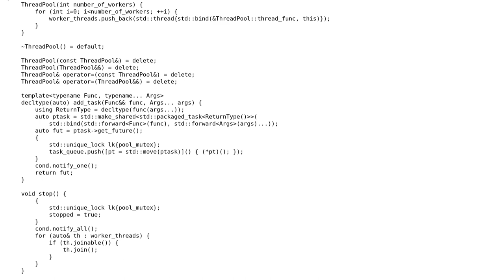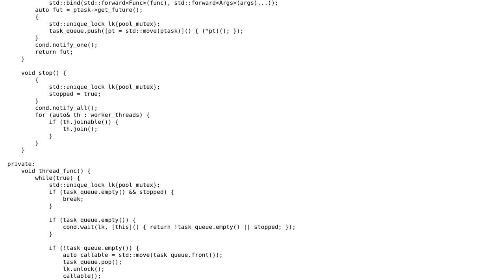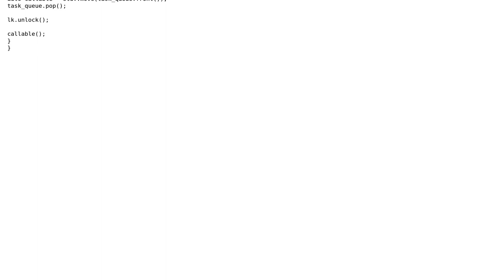Code Review: Is this thread pool implementation OK?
With thanks & praise to God, and with thanks to the many people who have made this project possible! | Content (except music & images) licensed under CC BY-SA | Music | Images & others | With thanks to user user673679 user pic11 user Linny and the Stack Exchange Network Trademarks are property of their respective owners. You are responsible for your own actions.